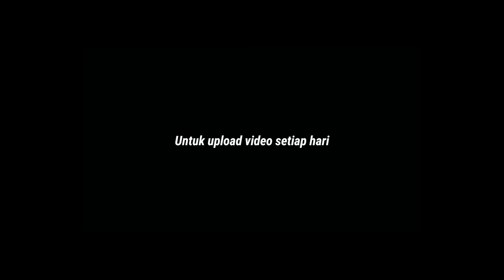TAHUKAH KAMU ||ASAL USUL BANTEN (MOTION GRAPHIC)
JANGAN CLICK INI :
provinsi banten terkenal budayanya TAHU KAH KAMU ? Banten ternyata memiliki beberapa arti yang berbeda-beda Apa artinya Banten? SEDIKIT ASAL USUL BANTEN SIMAK VIDEONYA DI LANSIR DARI BEBERAPA VIDEO